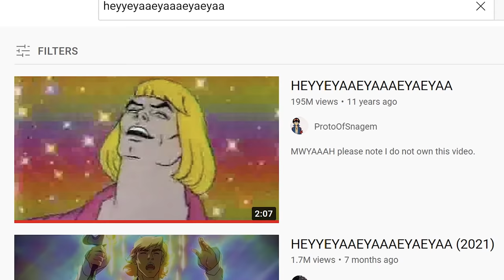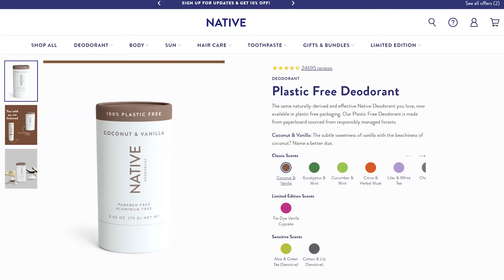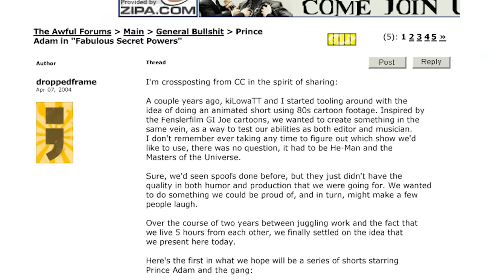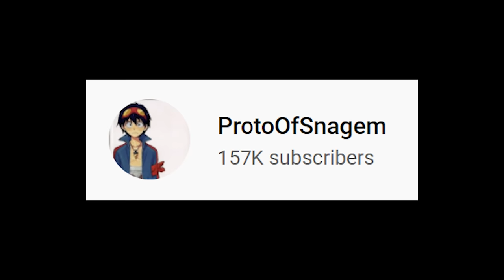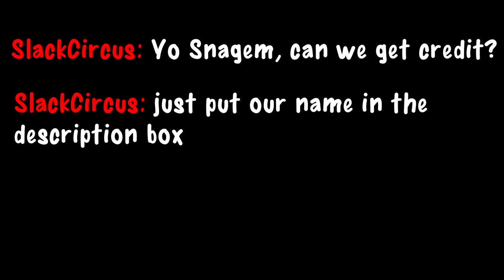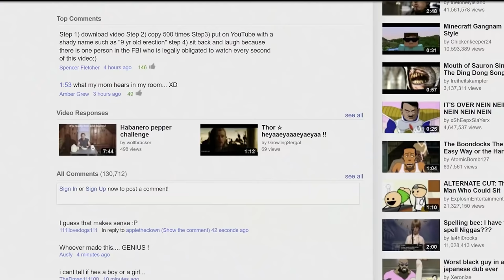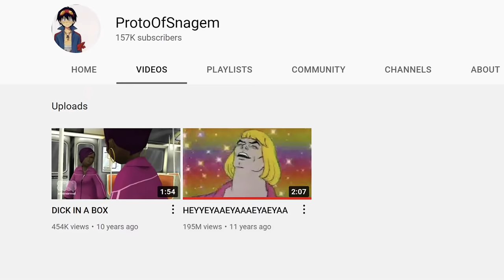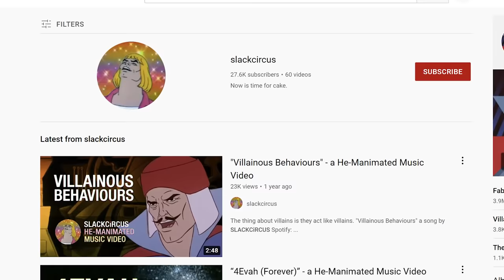How This Iconic Viral Video Was STOLEN: The Heist of HEYYEYAAEYAAAEYAEYAA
Save 33% on your first Native Deodorant Pack - normally $39, you’ll get it for $26! and use my code WAVYWEB

One of YouTubes most iconic videos is undoubtedly HEYYEYAAEYAAAEYAEYAA. Quite the mouthful, you might know the song as He-Man sings. This music video parody has existed as a beacon of positivity and joy on YouTube for over a decade. What few know is despite the video's innocuous disposition it actually has quite the controversial history. Today I will be telling you all the story behind HEYYEYAAEYAAAEYAEYAA and how it was essentially stolen from it's original creators.